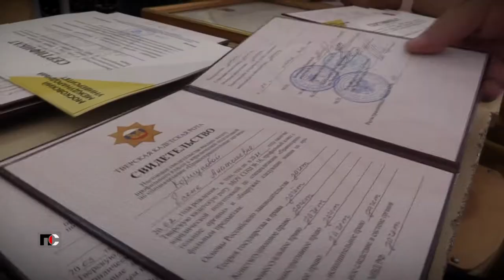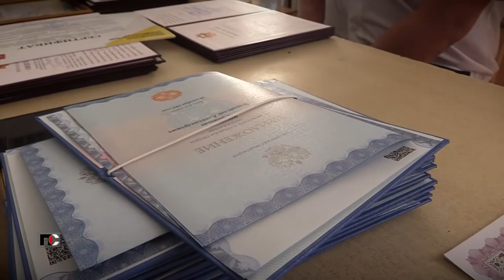Патрульная Служба - 21.06.24